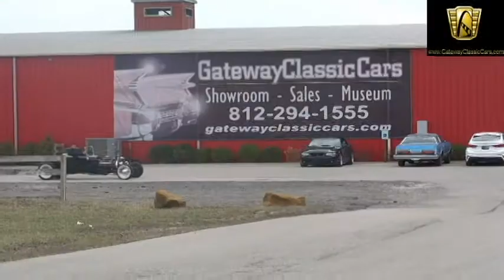1927 Ford Model T - Louisville - Stock #1782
This 1927 Ford Model T Roadster is for sale in our Louisville Showroom. This beautiful roadster is titled as a 1927 Ford Model T. The frame and body were produce by Spirit Frame. The body was painted by Pearson’s Body shop. The frame and smaller parts were powder coated by Creative Finishing. The engine is a nice 350 Chevy small block with iron heads and a mild cam. The engine is equipped with an Edelbrock intake and Edelbrock Carburetor. The engine has been mated to a Turbo 350 three speed automatic. From there the power hits the ground via a 10 bolt rear end with 3.56 gears in it. This is not a very heavy car and the 350 will move it out fast! To insure you can get this little rocket slowed back down, it has been equipped with disc brakes at all 4 corners. To make it a bit easier to get in and out, this roadster has doors! A lot of these roadsters T’s you just climb in. I don’t know about you, but I could see myself falling on my face, if I had to constantly climb in and out. The interior has been done in a nice tan vinyl interior. A Lokar shifter takes care of gear selection for the Turbo 350, and there is also an E-brake. A set of Dolphin gauges keep on engine vitals including water temp, oil pressure voltage and speed. If you get tired of hearing the sweet sound of the 350 V8, you can turn on the custom Autosound USA 630 AM/FM radio. Personally, you enjoy the sound of the V8, the sun on your face and the wind in your hair, you’ll forget to turn the radio on. Pictures and receipts of the build will accompany the purchase to this beautiful Model T roadster. Call us soon as this beauty is sure to sell fast! Options for this 1927 Ford Model T Roadster include; AM/FM Radio, Seat Belts, Tilt Steering Wheel, Vinyl Interior, Steel Wheels with Hub Cabs and Wide White Wall Radial tires. To view this 1927 Ford Model T Roadster in greater detail, including 100+ HD photos and HD video, please For more information please call the Louisville showroom at or e-mail us at .